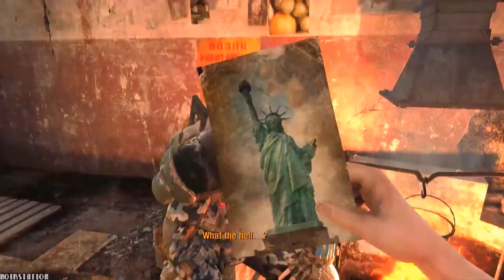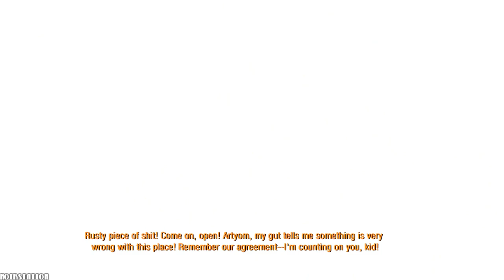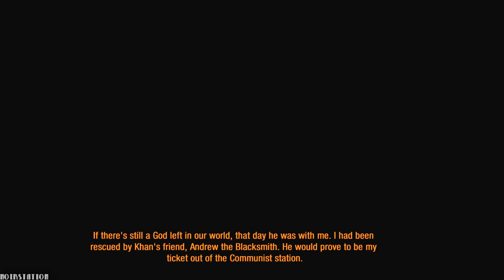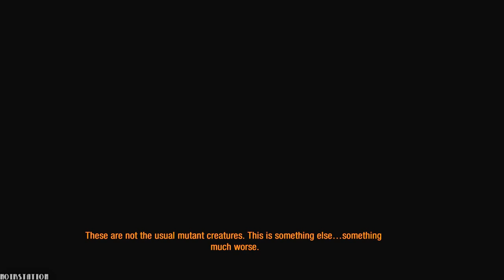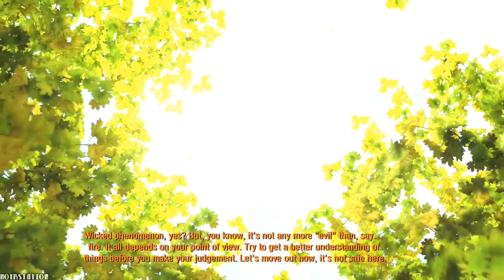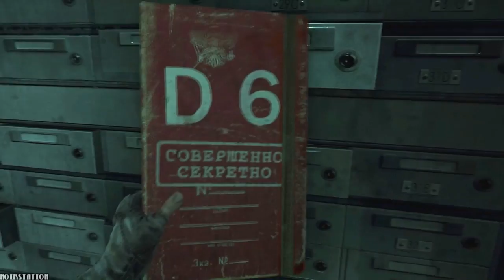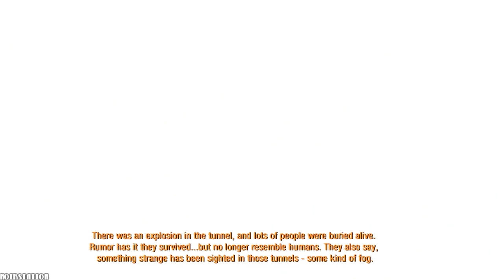Metro 2033: Redux (PC) - Post Apocalyptic Moscow |Longplay - Playthrough - Gameplay| No Commentary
Welcome to my - Longplay - Walkthrough - Gameplay - video of Metro 2033: Redux on PC - Windows with no commentary.

Metro 2033: Redux is a first person, shooter, survival video game. Developed by 4A Games and published by THQ in 2014. The original game was released back in 2010. This being the enhanced HD version or also known as the Redux version of the game. Based on the book series with a similar name by author Dmitry Glukhovsky. Player takes the role of the protagonist called Artyom. Whose goal is to protect his home station, fighting against the monsters and various extremists who are pushing their twisted ideologies in times of the human apocalypse.

NoirStation Rating: - 5 Out Of 5 - Metro 2033: Redux is a very immersive shooter. One of my favourite Eastern Europe themed video games. There are obvious similarities with the S.T.A.L.K.E.R franchise, but for me atleast, I feel like the Metro series does it just a little bit better, that’s my personal preference. Also, in Riga we don’t have a metro station, sorry to disappoint.

Video Chapters:
Prologue - 00:00:00
Chapter One: Let The Journey Begin - 00:16:25
Chapter Two: Bourbon - 00:29:35
Chapter Three: Khan - 01:17:20
Chapter Four: War - 01:58:28
Chapter Five: Hope - 02:59:08
Chapter Six: D6 - 03:36:22
Chapter Seven: Tower - 04:20:27

This video is recorded, played in my style, and edited by me. Longplay is made as fluid as possible without any deaths, unnecessary menus, loading screens, stumbling around or other non-essential things to a walkthrough. So that the video can be used as an easy to follow guide for educational, preservational or entertainment purposes. Review and description is written by me as well. All gaming videos on my channel are my original content which I create myself.